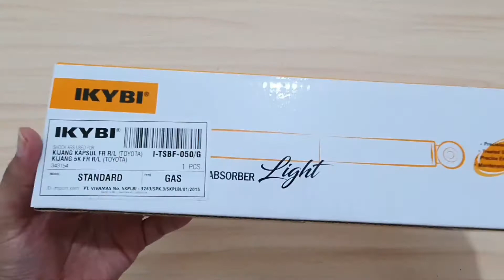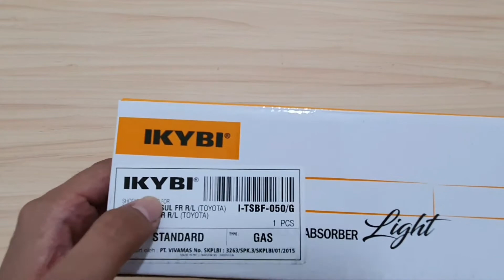Unboxing Shock Absorber IKYBI (NOK & ENEOS) Toyota Kijang Kotak 5K & Kapsul 7K by unoPart. SUDAH SNI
Kembali lagi di segmen Unboxing dari unoPart. Kali ini kita mau Unboxing Shock Absorber IKYBI (NOK & ENEOS) Toyota Kijang Kotak 5K & Kapsul 7K

Follow Kami!! Untuk PROMO TERBARU dan TERCEPAT!!